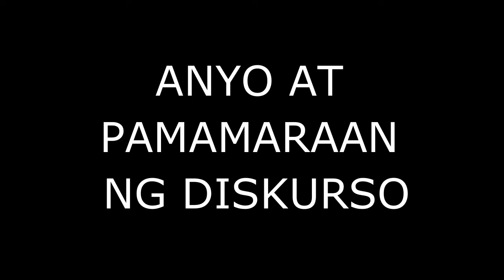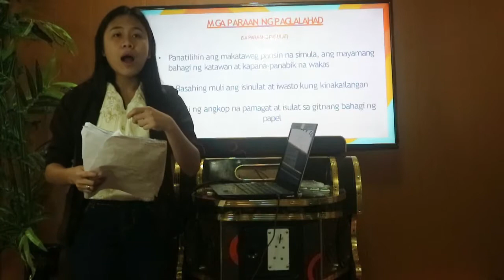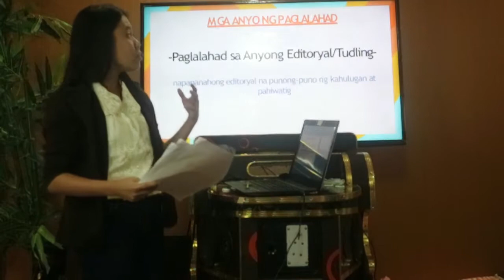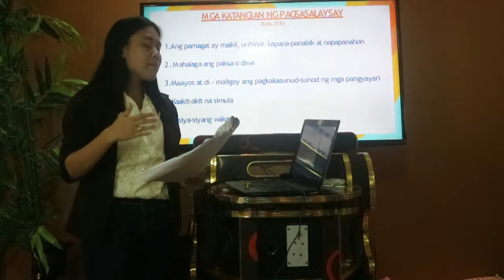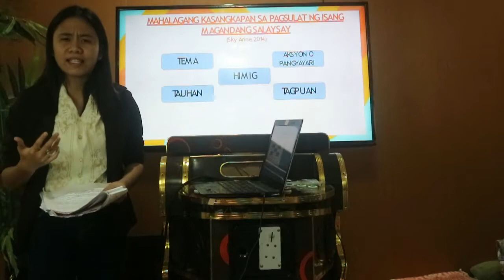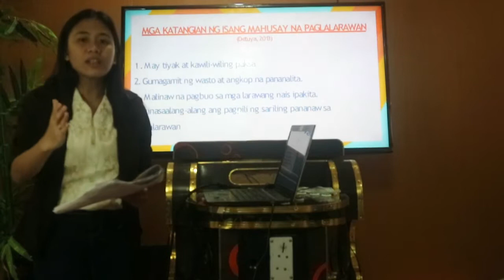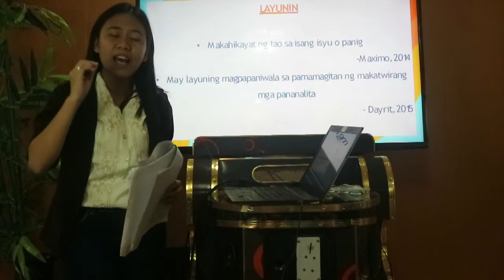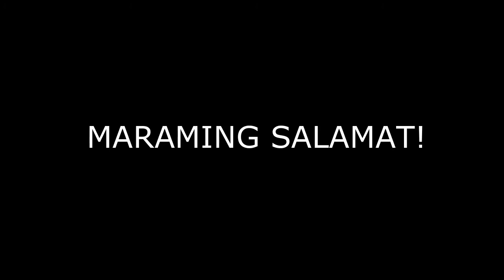FILI 112- MGA ANYO AT PAMAMARAAN NG DISKURSO (IKATLONG PANGKAT 3B)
Paksa: 1. Mga anyo o pamamaraan ng Diskurso
1.1 Ang Paglalahad
-Kahulugan at Layunin
-Mga paraan ng paglalahad
   1.2 Ang Pagsasalaysay
    -Kahulugan, layunin at kahalagahan
    -Uri ng Pagsasalaysay
    -Mga Katangian
-Mahalagang kasangkapan sa pagsulat ng isang  magandang salaysay
1.3 Ang Paglalarawan
    -Kahulugan at layunin
    -Dalawang uri
    -Mahalagang kasangkapan ng masining na
paglalarawan
    -Mga hakbangin o prosesong dapat isaalang-alang sa
1.4 Pangangatwiran
 -Kahulugan at layunin
-Mga bahagi ng pangangatwiran